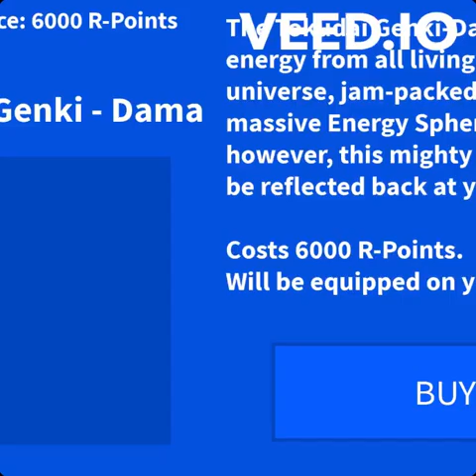Goku vs goku game (also vegeta) // Dragon ball z R // Roblox \\